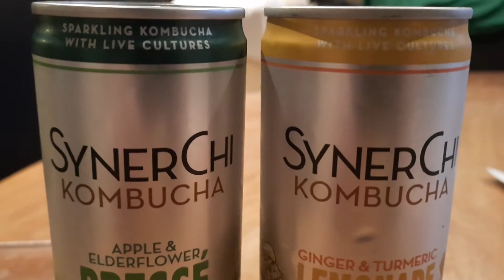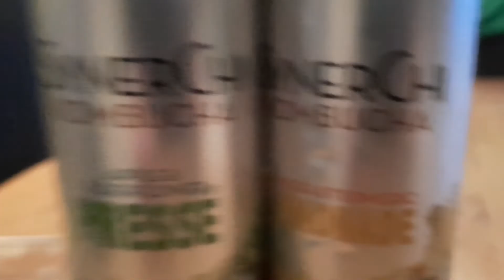Low Energy Tasting: first time trying Kombucha